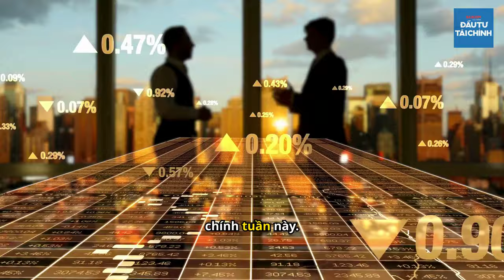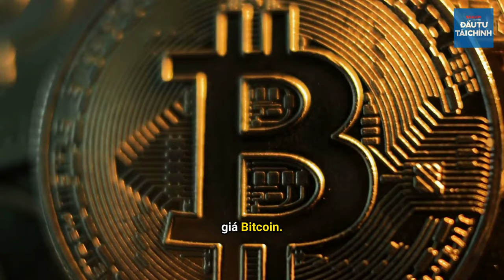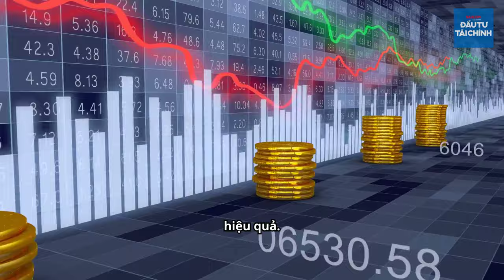🔔Tâm lý bi quan bao trùm vàng và Bitcoin trong tuần này